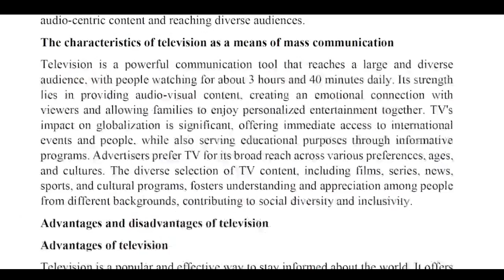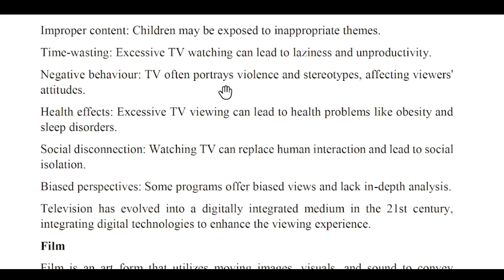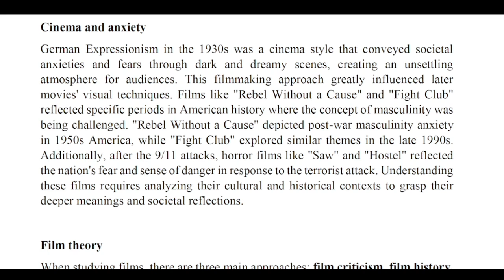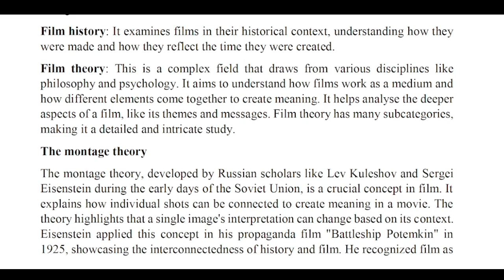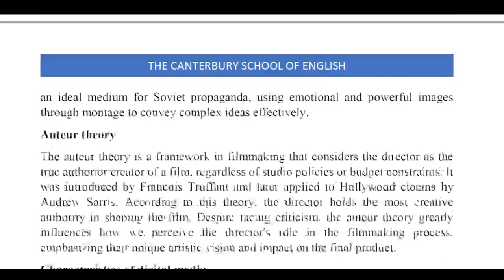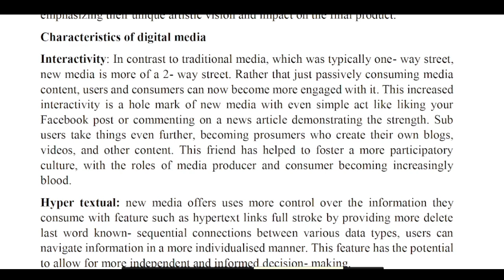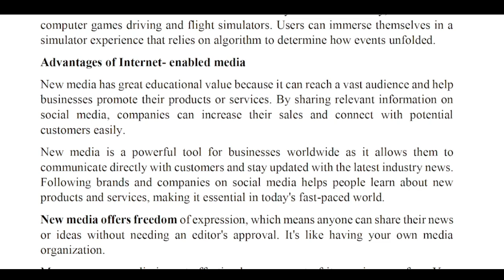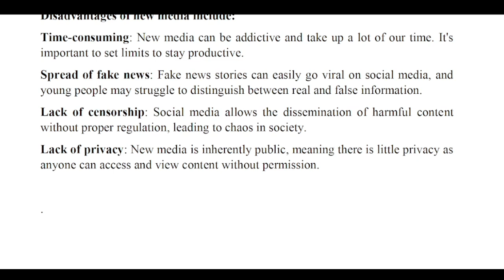Block 2, Unit 3 Types of Media part 2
SGOU -Mass communication- Block-2 Unit-3 Types of media
Description: Types of Media (Block-2, Unit-3)
Media refers to various channels through which information, entertainment, and messages are disseminated to the public. The types of media can be broadly categorized into traditional media and new media, each playing a significant role in communication and shaping public opinion.

Print Media: This is one of the oldest forms of media, including newspapers, magazines, and books. Print media primarily provides in-depth coverage, reports, and opinions on various topics. Though digital media has challenged its prominence, it remains a reliable source of information for many.

Broadcast Media: Encompassing both radio and television, broadcast media delivers content to a mass audience simultaneously. Television blends audio-visual elements, while radio is limited to audio, catering to different preferences. These forms have high immediacy and are effective in breaking news and real-time updates.

Digital Media: The rise of the internet has transformed media landscapes with digital platforms like social media, blogs, websites, and podcasts. Digital media allows for interactive engagement, instant sharing, and is accessible across the globe, blurring geographic boundaries.

Outdoor Media: This refers to out-of-home advertising, including billboards, posters, and transit ads. Outdoor media is typically used to target commuters or those moving through public spaces, making it effective for creating widespread visibility.

New Media: This category includes modern digital platforms like social media, streaming services, and other forms of online communication. It is highly interactive, allowing user-generated content, and reaches a global audience in real-time.

Alternative Media: These are independent media sources that often challenge mainstream narratives and provide alternative viewpoints. Blogs, indie publications, and podcasts fall into this category.

50 Keywords
Media
Mass Communication
Print Media
Broadcast Media
Digital Media
Radio
Television
Newspapers
Magazines
Books
Online Platforms
Interactive Media
Media Channels
News
Advertising
Outdoor Media
Billboards
Posters
Transit Ads
Streaming Services
Podcasts
Blogs
Alternative Media
User-generated Content
Public Opinion
Media Consumption
Immediacy
In-depth Coverage
Global Reach
Visual Communication
Audio Communication
New Media
Digital Platforms
Media Ethics
Media Regulation
Media Convergence
Traditional Media
Web Journalism
Multimedia
Media Literacy
Media Trends
Media Technologies
Cross-platform Media
News Coverage
Public Relations
Media Strategy
Audience Engagement
Real-time Updates
Media Landscape